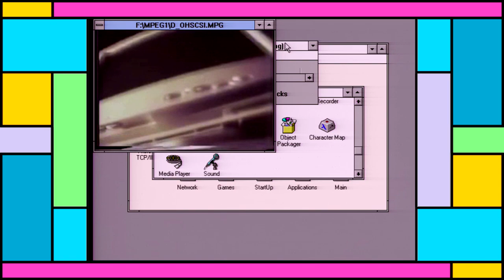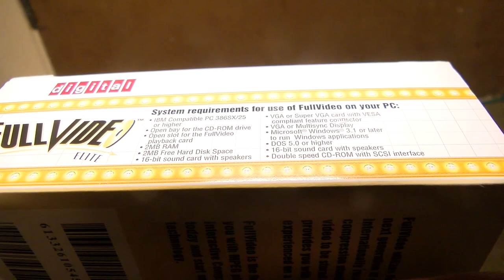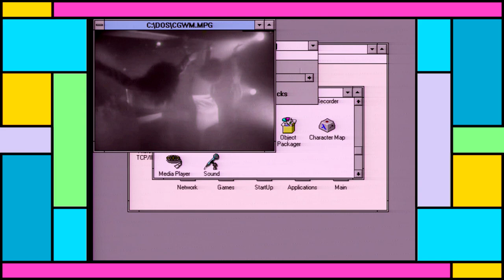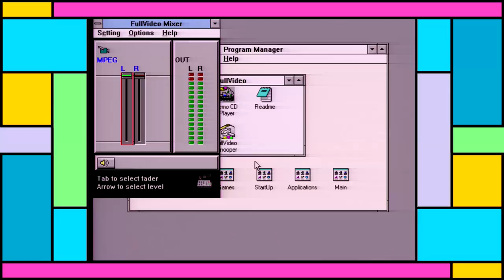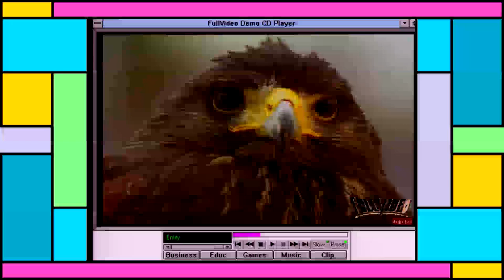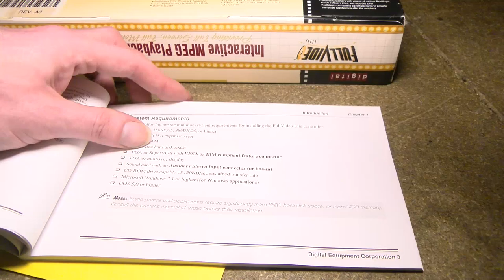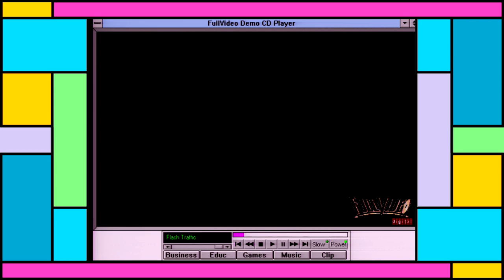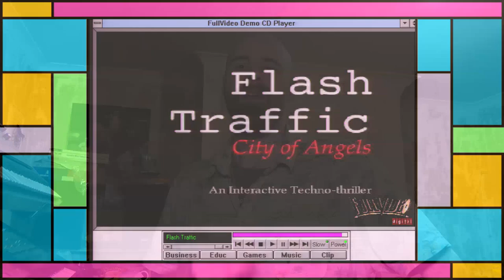DEC "Full Video" MPEG Card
Dubious claims and strange performance - the card so nearly plays back full VCD spec video, but seems to struggle with just those last few KB/s for whatever reason, and it seems they knew what they'd done. The question is, what is the problem and who caused it? The company who sold the card, DEC? Or was it the manufacturer, Real Magic / Sigma Designs?

0:00 - Title
1:16 - Box Opening
3:45 - Installing
5:35 - It all goes wrong
9:34 - Oh, now it works... slightly
12:02 - How puzzling
15:13 - Other options
16:27 - Conclusions
20:32 - Final thoughts